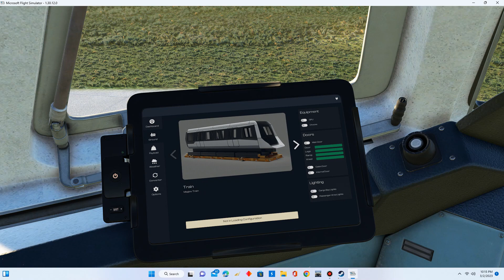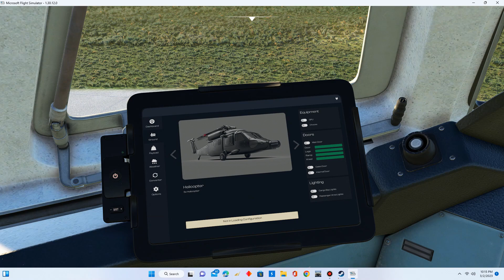MSFS 2020 AN 225 Mriya first take off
Here we look at the new MSFS 2020 AN 225 made by Microsoft.This will be a short video with a take off from Antonov airport near Kiev Ukraine.